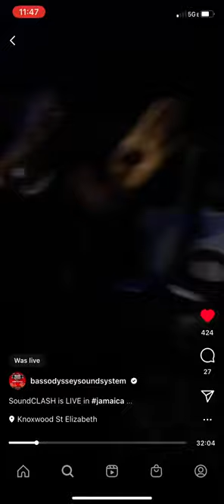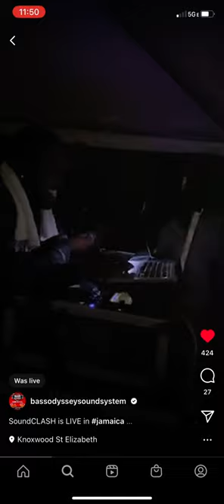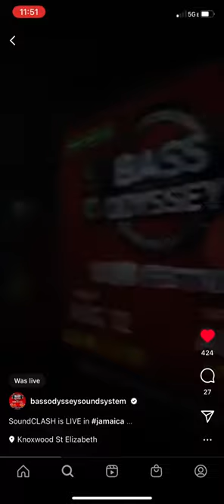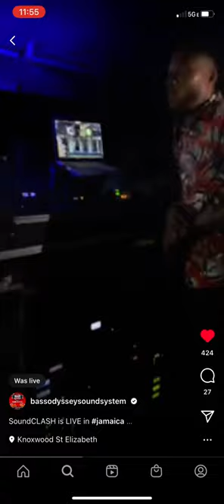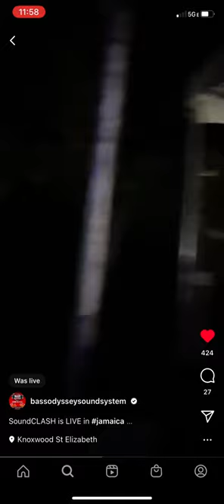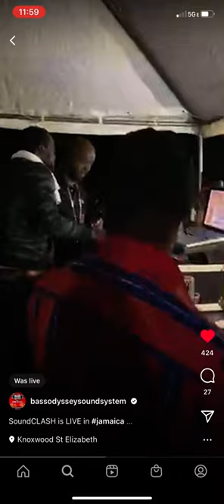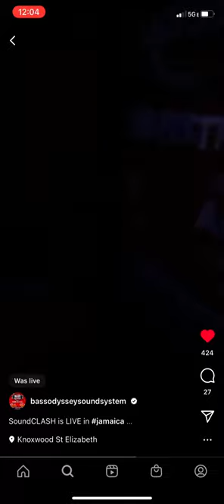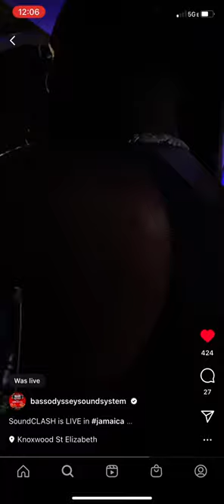King ghetto vs bass adyssey